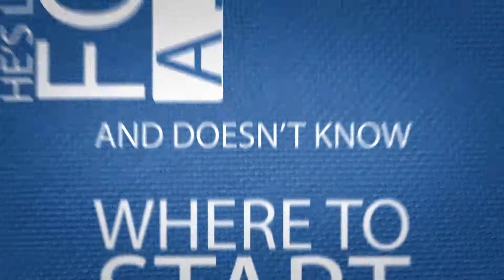Eugene Jobs, Employment | Meet Bob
Get a great job just like Bob.